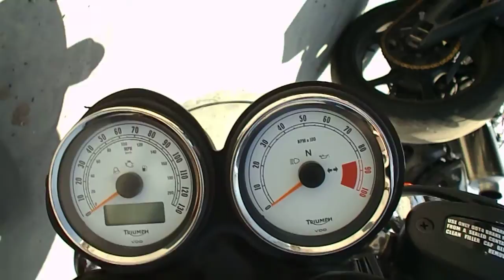200622 12 Triumph Thruxton 734823 sda